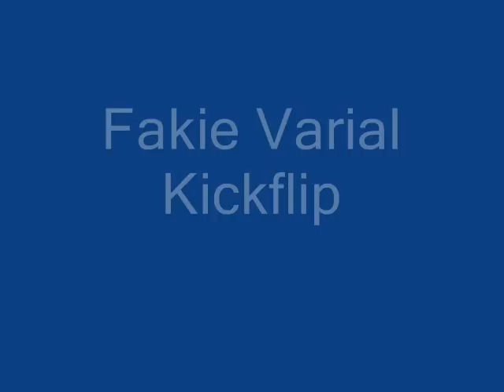5 Easy Flip Tricks.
5 Easy Flip Tricks. Kickflip, Heelflip, Varial Kickflip, Vakie Varial Kickflip, Double Kickflip